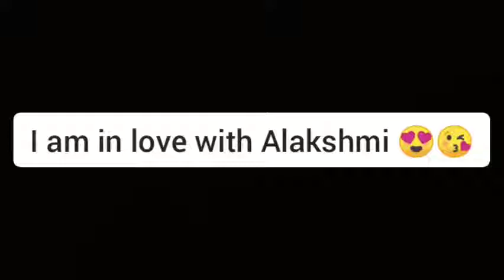Alakshmi scared with her lovely expressions 😍| Real negative role of Radha | Radhakrishna